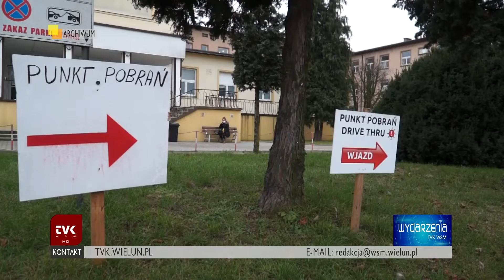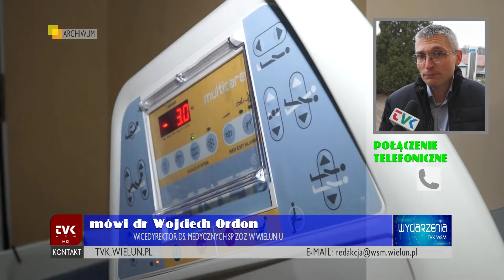TVK Wieluń - Nowy sprzęt dla szpitala